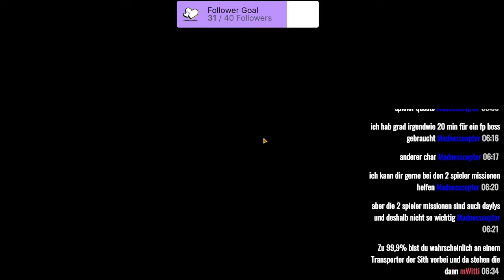STAR WARS: THE OLD REPUBLIC [Staffel 2] #38 Stream vom 03.09.2021 / Teil 5